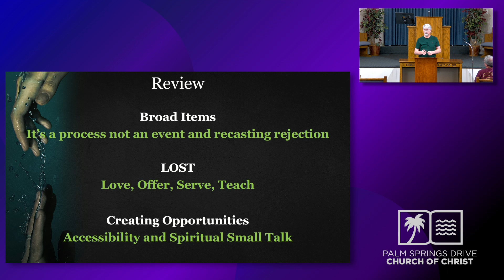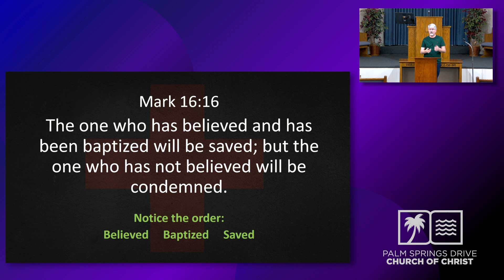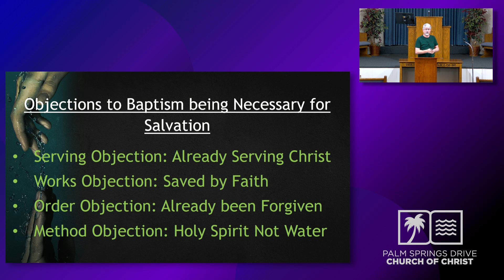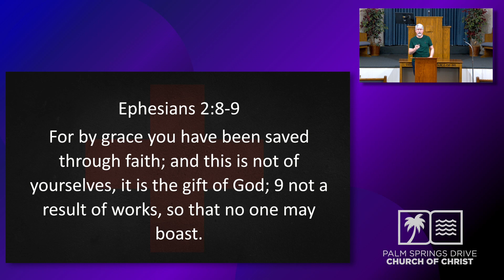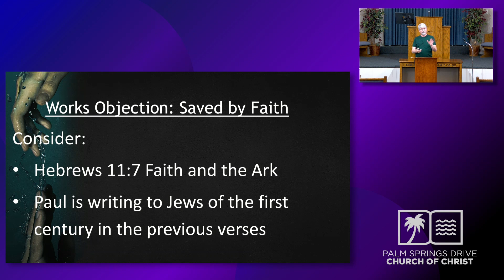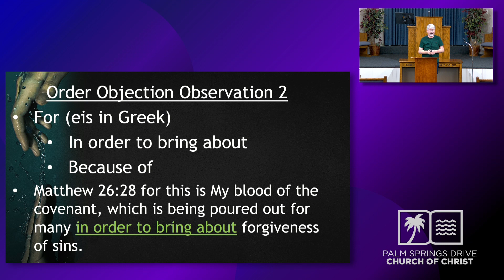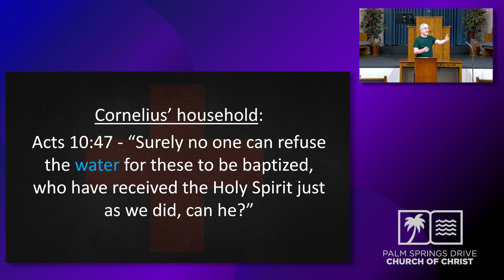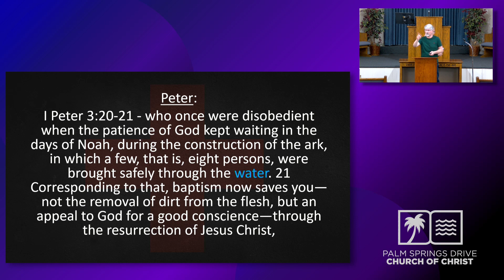Controversial Issues - Baptism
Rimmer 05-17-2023